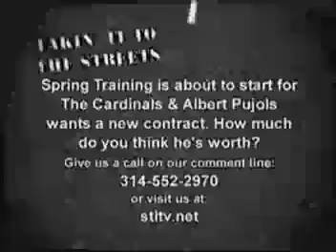Takin' It to the Streets: Albert Pujols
Danielle visits St. Louis city hall to find out what St. Louisans think Cardinals first baseman Albert Pujols is worth.